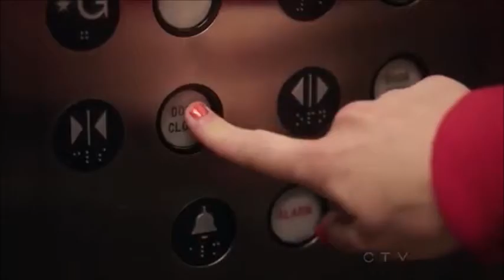Olicity {Oliver & Felicity} Loser like me